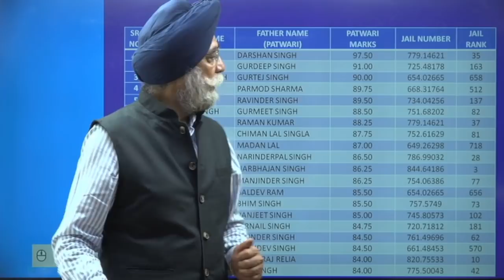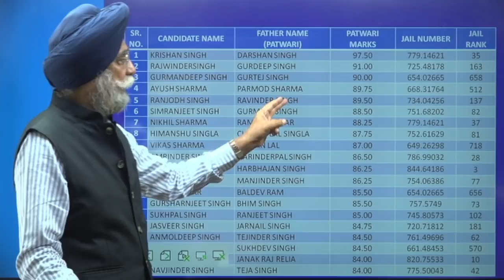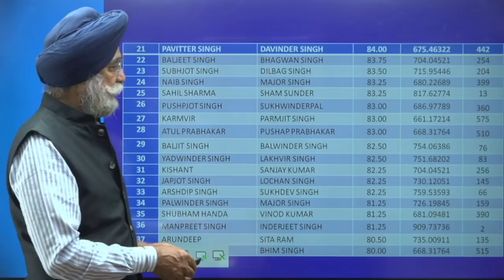Analysis | Punjab Patwari & Jail Warder | Merit List |ਵੈਟਿੰਗ ਲਿਸਟ ਵਾਲੇ ਕੈਂਡੀਡੇਟ ਦੀ ਨੌਕਰੀ ਪੱਕੀ?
Analysis | Punjab Patwari & Jail Warder | Merit List |ਵੈਟਿੰਗ ਲਿਸਟ ਵਾਲੇ ਕੈਂਡੀਡੇਟ ਦੀ ਨੌਕਰੀ ਪੱਕੀ? | punjab patwari merit list | jail warder merit list 2021 punjab |

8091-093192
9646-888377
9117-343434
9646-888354